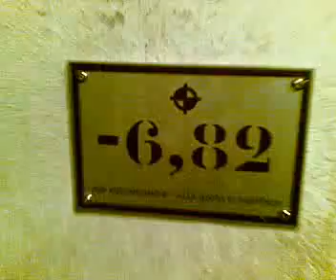Bunker "Opera 3": soprallugo sonoro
Veloce giretto nel bunker "Opera 3" di Fortezza per verificare al volo quali siano i punti acusticamente più interessanti della struttura, per poi procedere a misure più accurate.
Tiziano Popoli, Luca Degasper, Susi Schuster